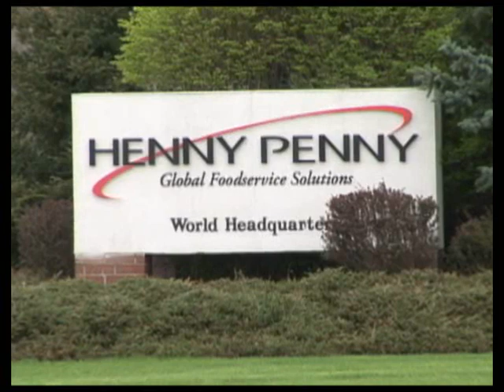Why Henny Penny Corporation Chose Preble County for it's Global Headquarter Location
Hear from Steve Cobb, President & CEO of the Henny Penny Corporation on why they chose Preble County and why they consider this location to be their "Secret Sauce."